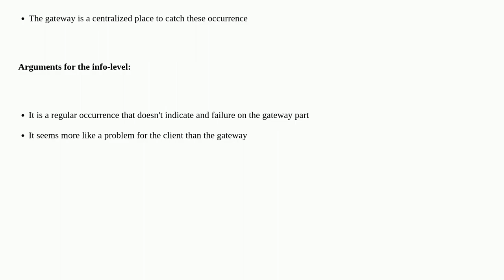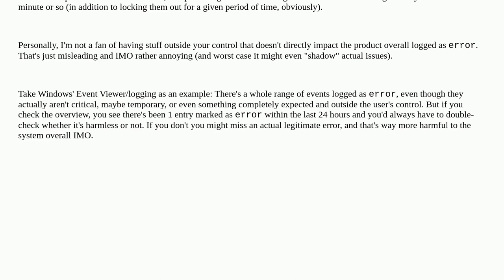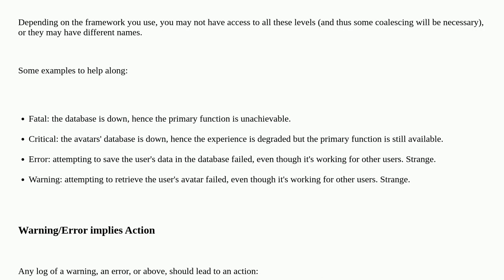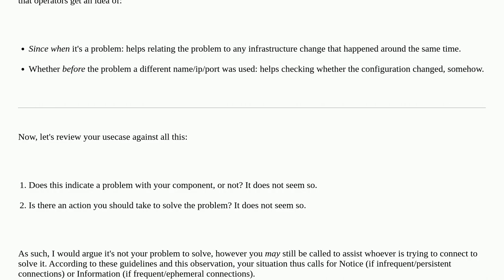Softwareengineering: What log level should be used for an expected but (potentially) bad occurrence?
What log level should be used for an expected but (potentially) bad occurrence?

A special thanks goes out to the awesome community

  logging api-gateway api